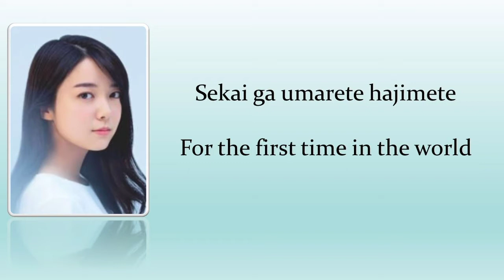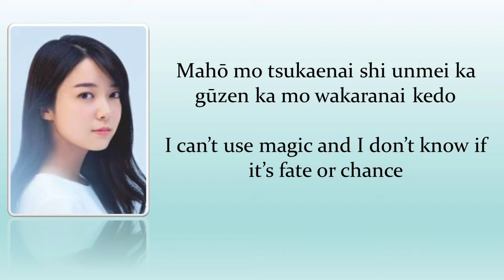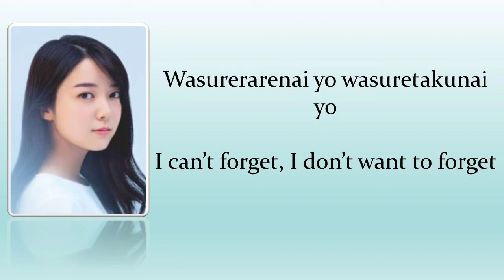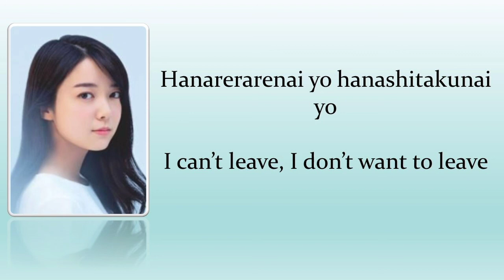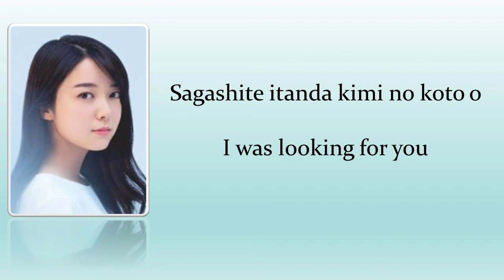Story Board - Mone Kamishiraishi (Rom + Eng)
Rough translation from google translate.